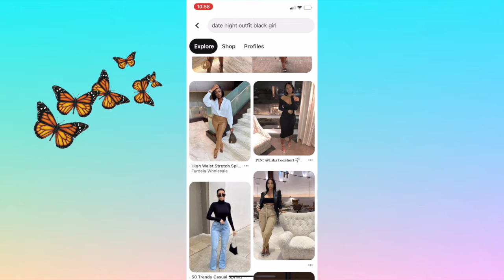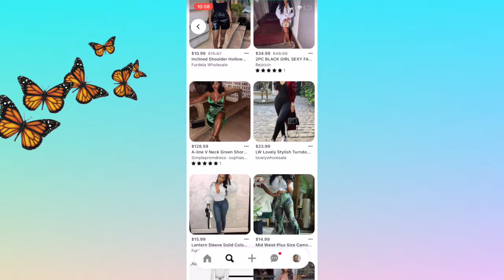How to find your own style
Heyyy my loves!

I hope this video helped you in some way 😭🙏🏾

I absolutely love fashion and I can’t wait do put out more thrift hauls for you guys.
Remember to always be true to you and feel confident in what you wear! 🥰